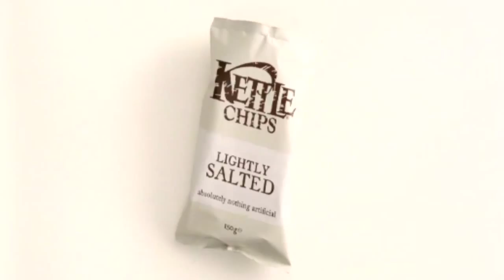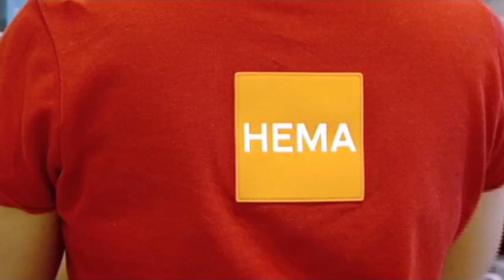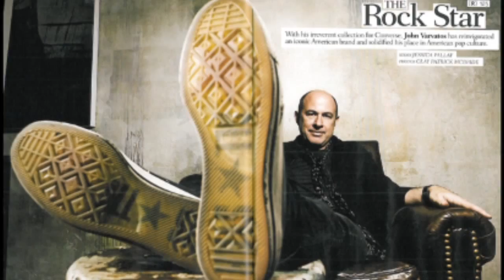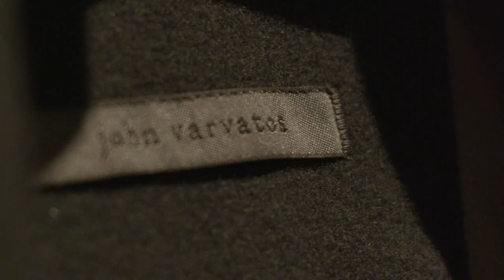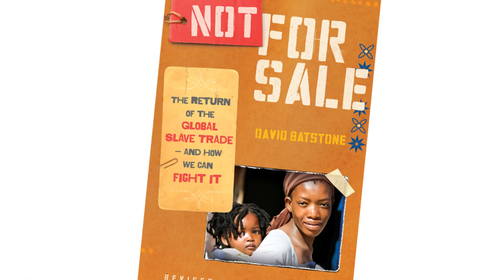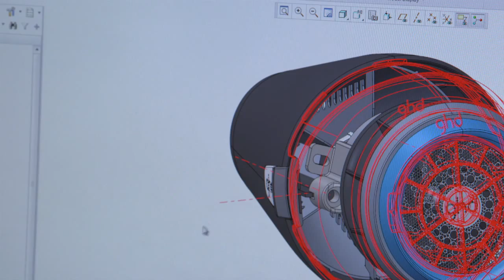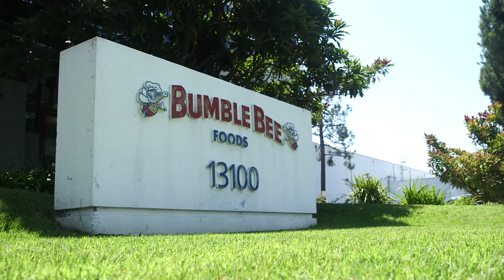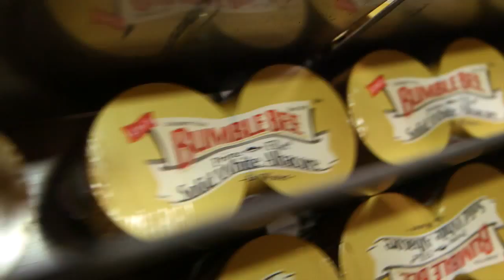Lion Capital Wall Street Journal Film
Lion Capital specialises in investments in the consumer sector and the Firm's Principals have invested €5 billion in over 30 businesses and over 100 unique consumer brands.